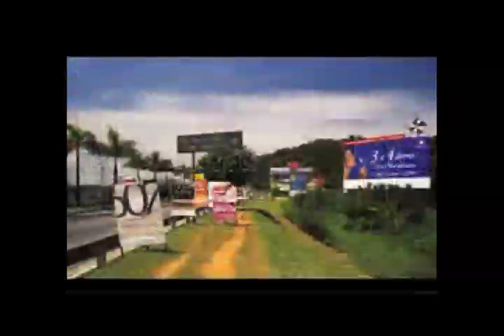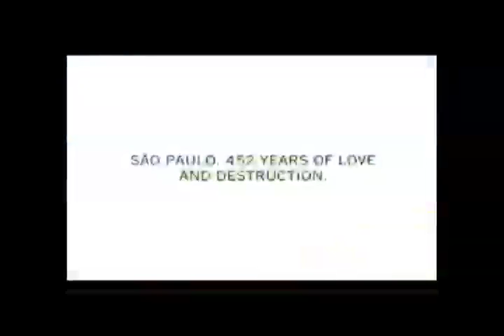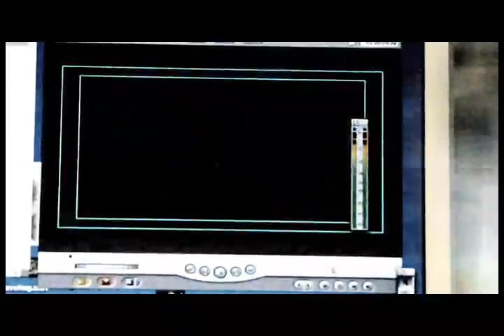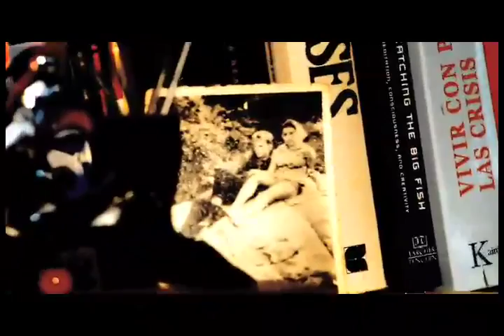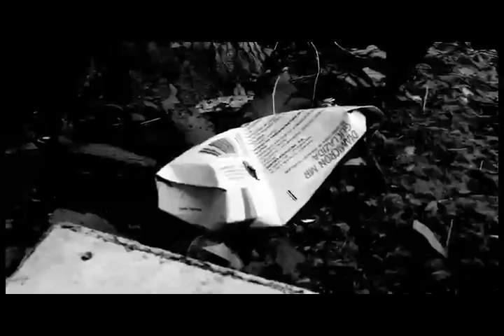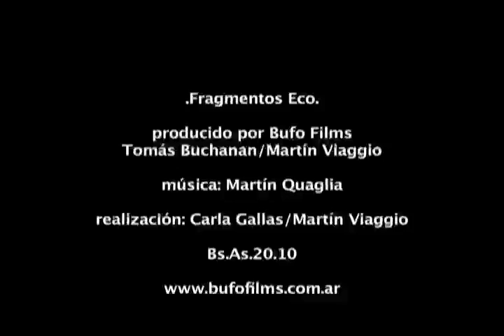FragEco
Documental sobre nuestro vinculo intimo y personal con el medio ambiente. Dirigido por Martin Viaggio.